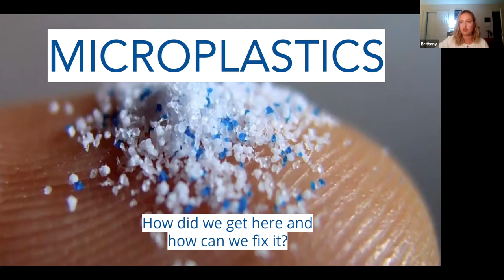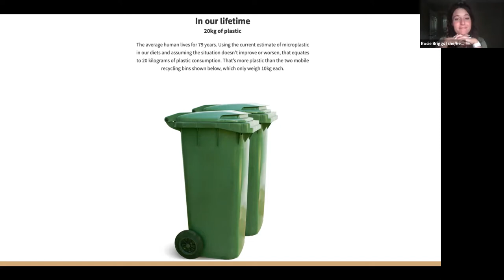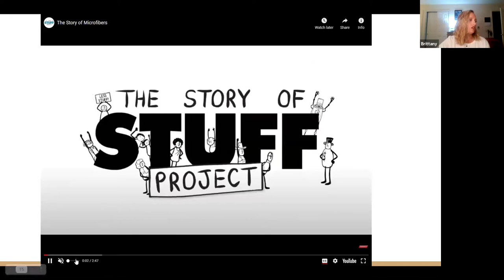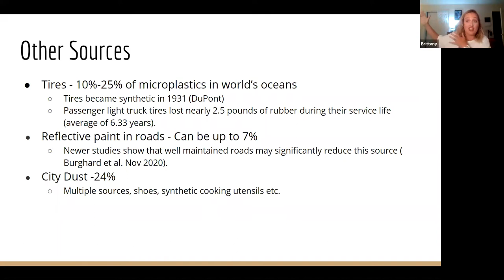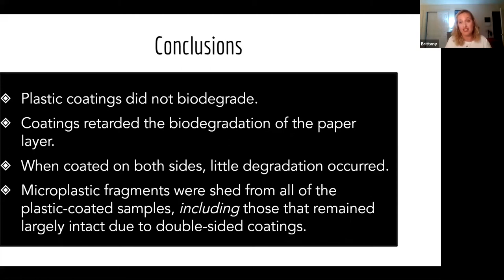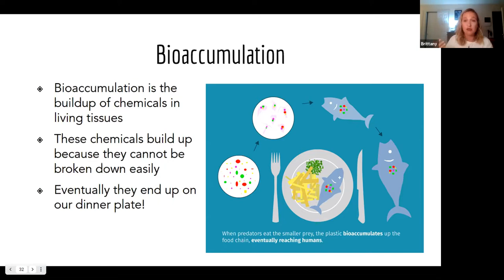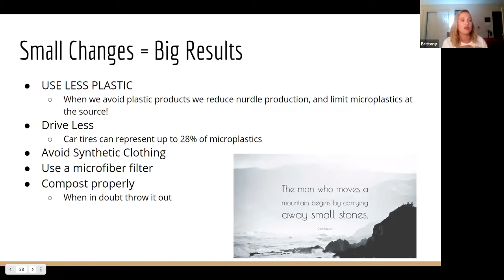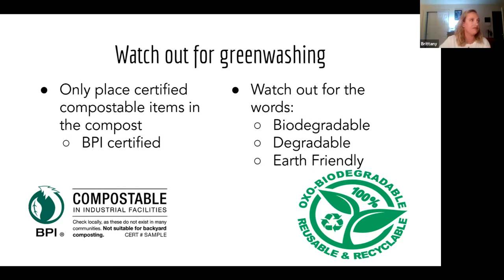Eco-Leaders 2.0 Training: Microplastics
This is a recording of an Eco-Leaders 2.0 training all about microplastics that was originally hosted on July 1, 2021.

To learn more about Eco-Cycle's Eco-Leader program, go